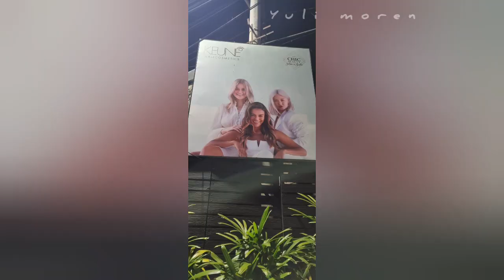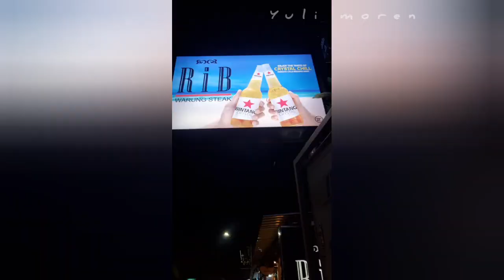HEALING SEJENAK KE BALI. NENGOK KELUARGA KITA YG DI BALI